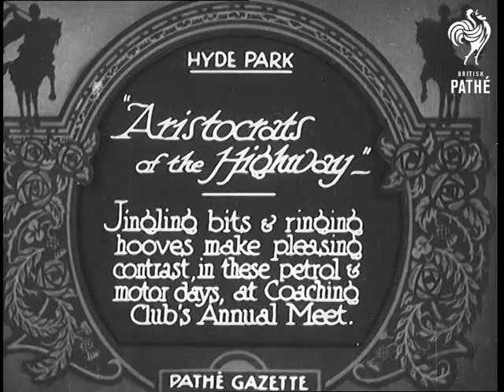"Aristocrats Of The Highway" (1932)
Full title reads: "Hyde Park. 'Aristocrats of the Highway' - Jingling bits & ringing hooves make pleasing contrast, in these petrol & motor days, at Coaching Club's Annual Meet."

A gathering of horse drawn carriages on a road in Hyde Park. People are watching the parade of carriages.

Closer shot of one of the carriages. It is drawn by four horses and everyone on it is dressed up, all the men are wearing top hats. C/U man holding the heads of two of the horses.

Various shots of the carriages trotting down the road in the park.

The carriages come out of the gates of Hyde Park and onto the main road.

 FILM ID:677.17